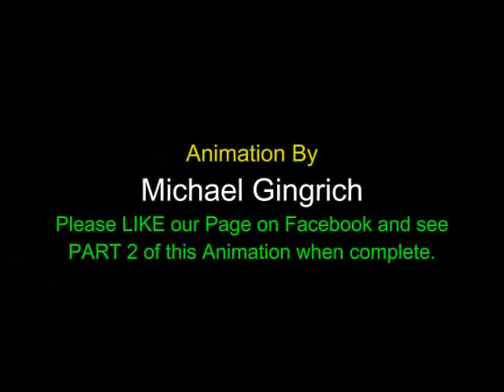Tale of The Signs - Waterville, Ohio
I completed this story on November 3rd, 2012. If you would like to see the entire video, the link is